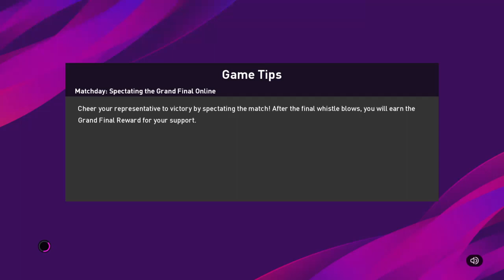EURO 2020 Qualifiers | PES2020 | Norway V Serbia